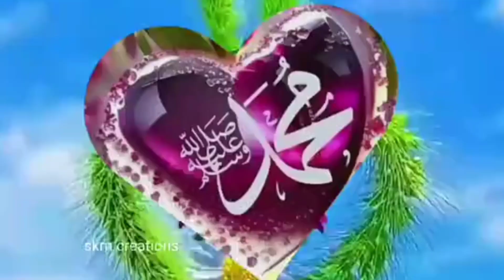വല്ലാത്തൊരു ഫീലാണ് ഈ പാട്ടിന്...💥💥|New Nabidina song